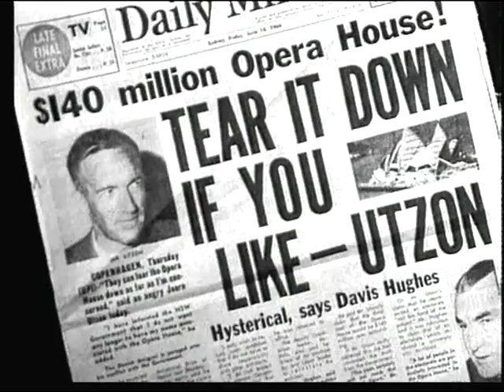Construction Of The Sydney Opera House.